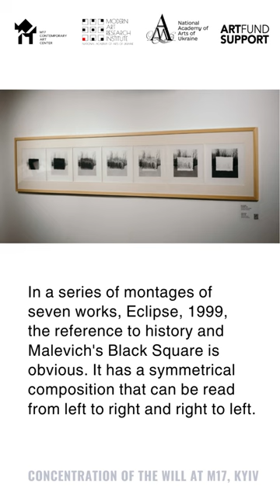Yevhen Pavlov. Concentration of the Will at M17, Kyiv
"In the series of seven montages of Eclipse (1999), the reference to history and Malevich's Black Square is obvious. It has a symmetrical composition that can be read both from left to right and from right to left. The manifestation of the extremes of natural and historical processes, an attempt to unite them into a single whole (from the darkest to the lightest) was inspired by the 1999 solar eclipse, which was a sign of the final point at the edge of the millennium.

Plastic variations of the mundane image of a labour collective appear in the struggle between white and black squares, where people appear and disappear, falling into the field of historical “eclipses”. The man standing isolated is particularly suggestive; he was the decisive element in the choice of the scene for the Eclipse concept, personalising the arrogance of the overseer, a typical figure from the life of those years. He is aware of his own arrogant power and undisguised authority over others." ~ Yevhen Pavlov

«Затемнення, 1999 рік. Звернення до історії і до “Чорного квадрата” Малевича очевидне у цій серії монтажів. Воно має симетричну композицію, яку можна читати зліва направо і справа наліво. Прояв крайніх точок природних та історичних процесів, спроби поєднати їх в одне ціле (від найтемнішого до найсвітлішого) спроектована на тему сонячного затемнення 1999 року, яке було своєрідною фінальною точкою під кінець міленіуму.

Пластичні варіації побутового знімку трудового колективу постають у боротьбі білого та чорного квадратів, у яких з’являються і зникають люди, котрі потрапляють у поле історичних “затемнень”. Особливою сугестією наділений чоловік, який стоїть осібно, він був вирішальним моментом у виборі кадру для реалізації концепції “Затемнення”, персоналізуючи зарозумілість споглядача – типової фігури із життя тих років.. У ньому є усвідомлення власної гордовитої сили та неприхованої влади над людьми навколо.» ~ Євген Павлов